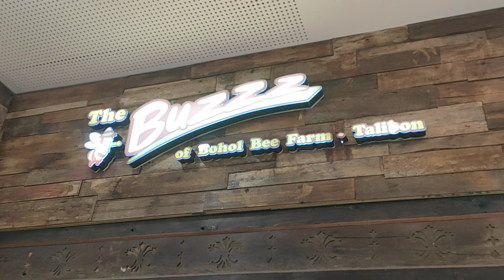SaturDate Lunch with the Fam!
A big thanks to a friend of ours for this treat, we enjoyed the meal.